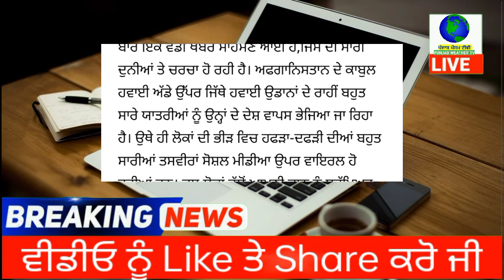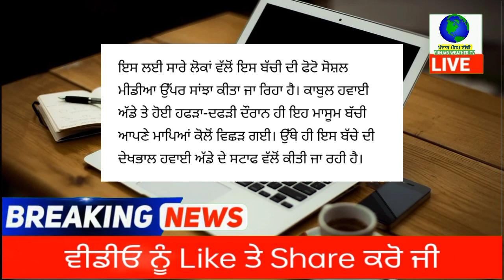punjabi news - punjabi news today live - punjabi news live - live punjabi news - punjab news today